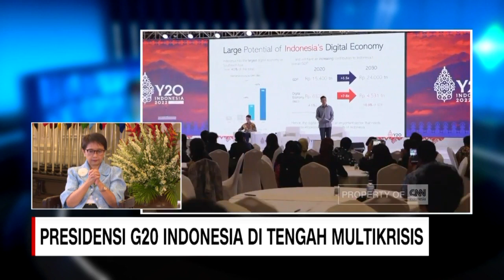Menlu Retno Marsudi Buka-bukaan Soal G20 Indonesia - Special Interview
Selama Indonesia memegang presidensi G20, beragam tantangan silih berganti mulai dari pemulihan ekonomi pandemi, tensi global yang semakin memanas hingga geopolitik yang semakin menajam. Menteri Luar Negeri RI Retno Marsudi menilai kepresidenan G20 Indonesia merupakan masa presidensi yang sangat sulit. Bagaimana persiapan G20 Bali Summit? Saksikan wawancara khusus Produser Lapangan CNN Indonesia Fina Nabilah dengan Menteri Luar Negeri RI Retno Marsudi